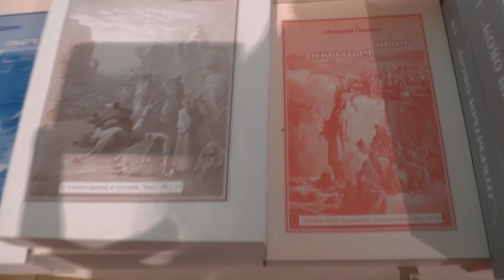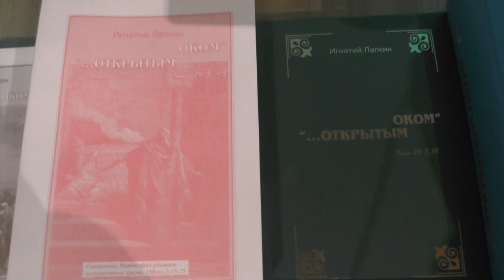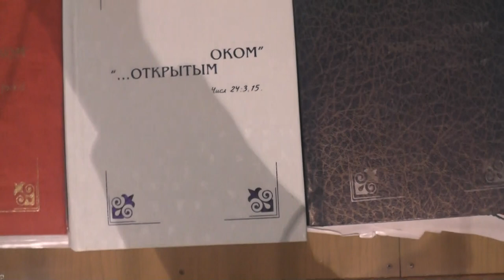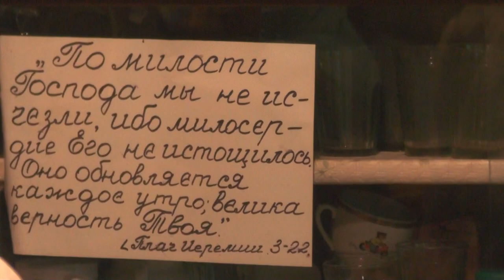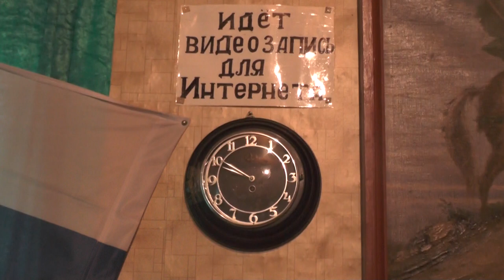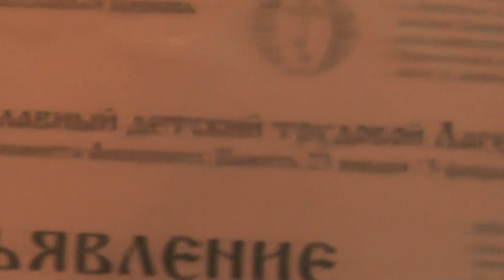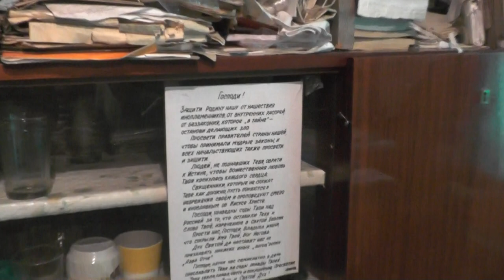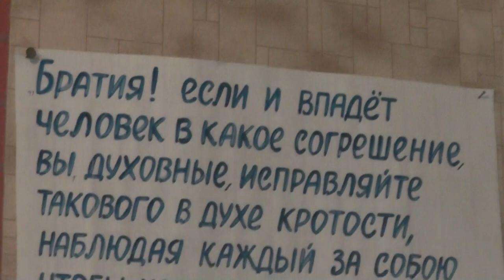Собрание. о Иоаким рассказывает о встречах. 22.05. 2016